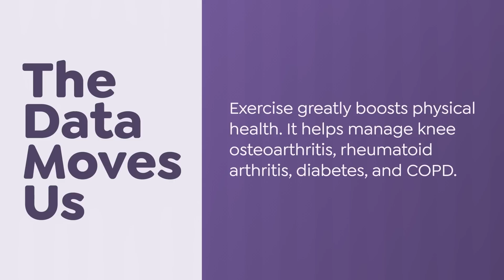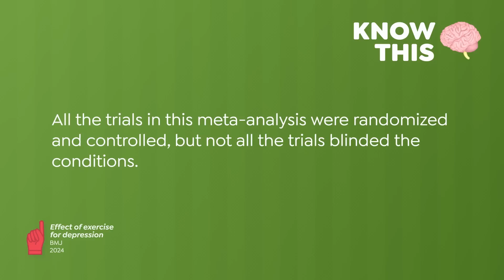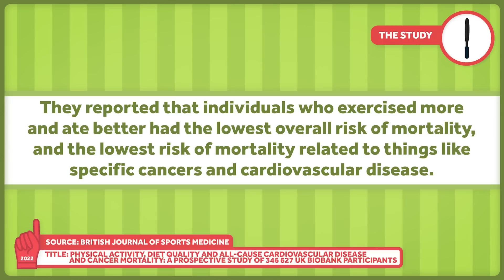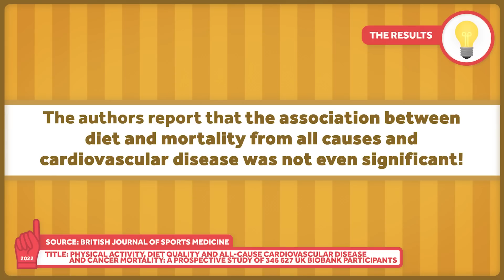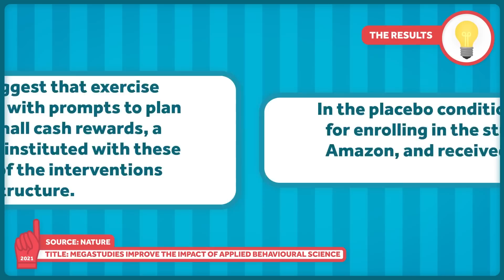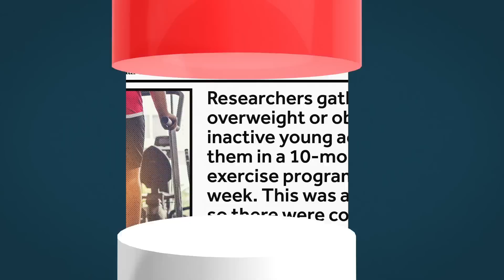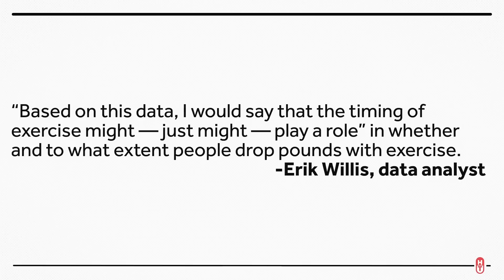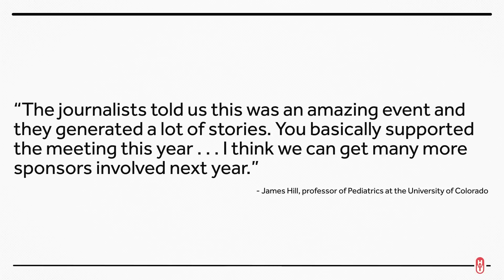Exercise Is Good, and Here's the Evidence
Maybe not quite all the evidence, but we've looked at a lot of the benefits of exercise over the years.

While we're taking a few weeks off this summer, we're looking back at some of our most popular topics. This compilation of videos looks at exercise research and helps us understand just what exercise can and can't do for us.

Included HCT episodes:
0:00 Intro
0:32 Exercise and Depression
4:21 Misunderstanding Diet, Exercise, and Mortality
8:54 Encouraging Exercise: A Megastudy
12:55 Is Morning Exercise Better for Weight Loss?
16:42 Exercise is NOT the Key to Weight Loss

Other Healthcare Triage Links:
2.
3.
4. Aaron's book "The Bad Food Bible: How and Why to Eat Sinfully" is available wherever books are sold, such as Amazon